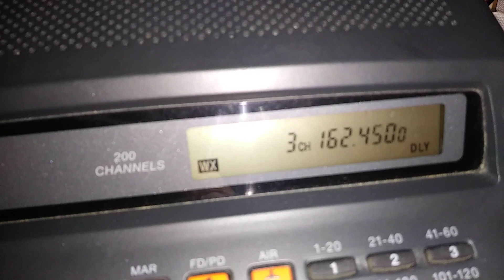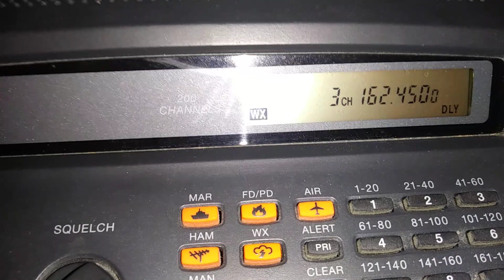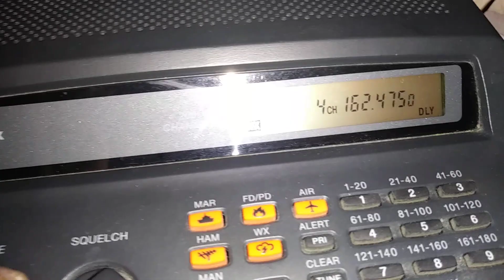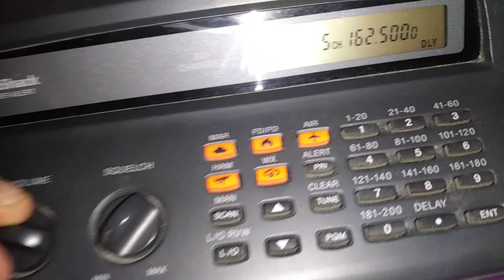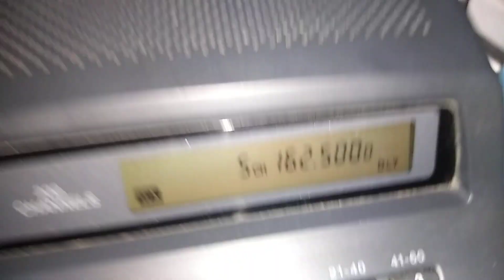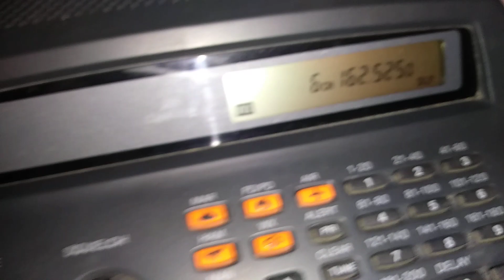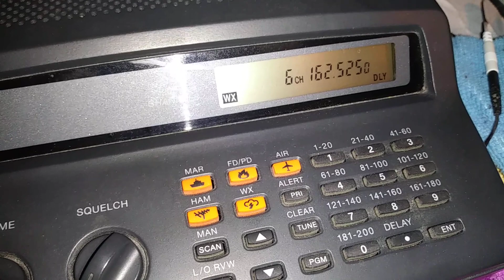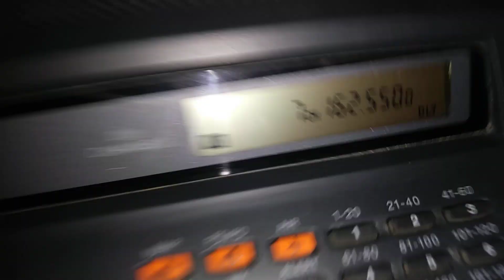NOAA weather radio bandscan Chicago June 6 2019 Radio Shack Pro-2018 scanner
Scanning though the NOAA weather radio frequencies on a foggy night using a Radio Shack PRO-2018 police scanner.